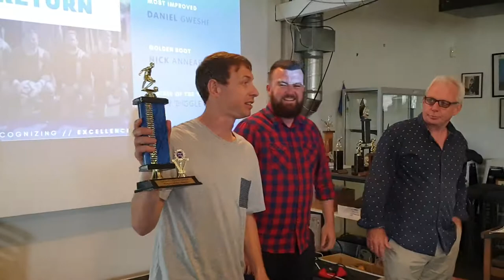09.11.2019 Zamantix Rovers FC Awards 2019 pt 6